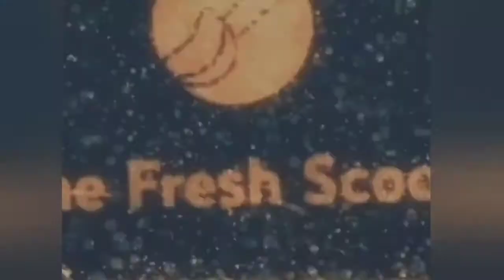Justin Bieber cancels South African Tour amid health issues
Justin Bieber cancels South African Tour